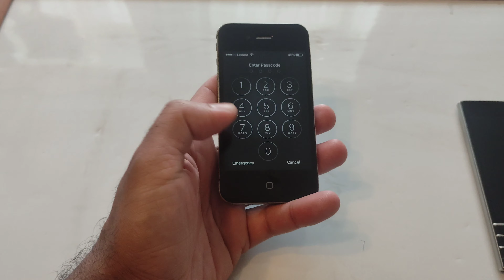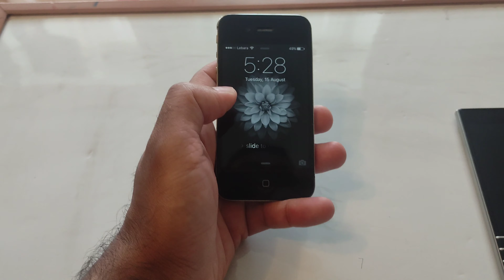iPhone 4S is beautiful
I own an iPhone 4S, although I never used it apart from developing an app but it is a beautiful phone.